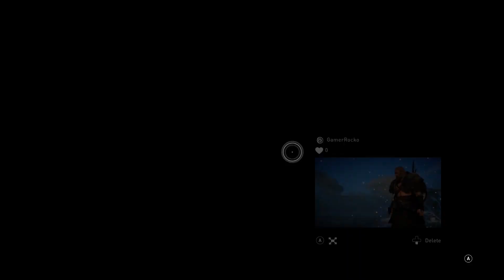BİR VİKİNG DESTANI | Assassin's Creed Valhalla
Assassin's Creed Valhalla, oyunculara enfes bir Viking destanı yaşama şansı sunuyor. Oyunda Eivor'u kontrol ederek anavatanımız Norveç'ten İngiltere'ye göç ediyor, kendimize yeni bir yerleşim yeri kurup soluksuz bir maceraya atılıyoruz.